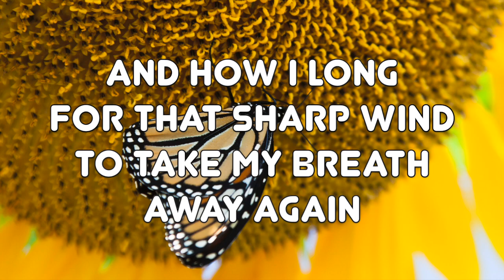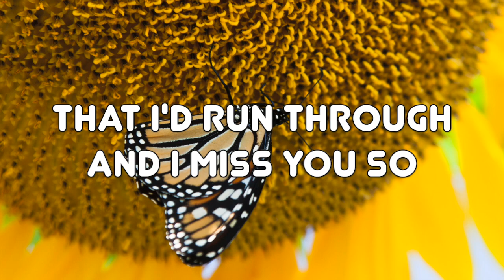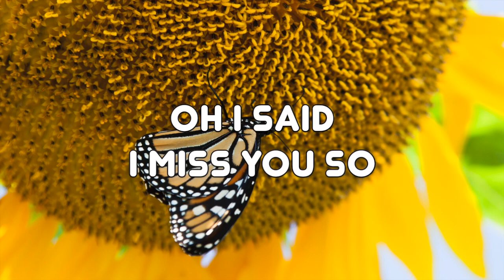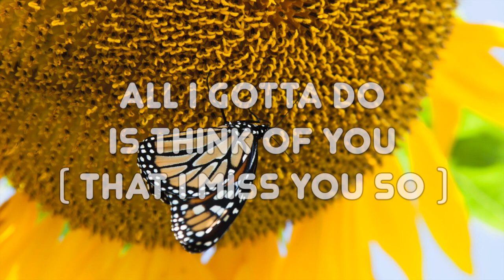Paul Weller - Sunflower (with Lyrics)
Sunflower by Paul Weller;
Album: Wild Wood (1993);
Songwriter: Paul Weller.